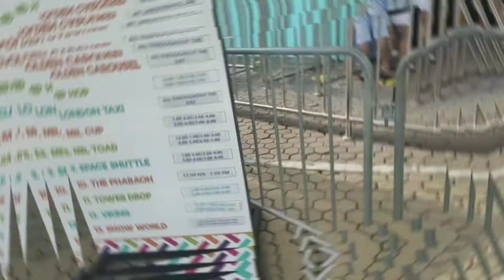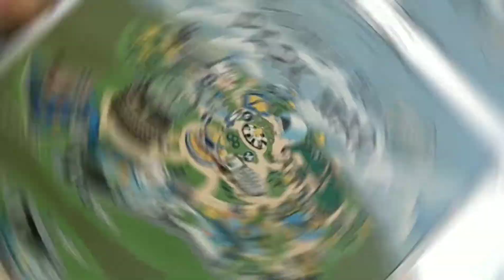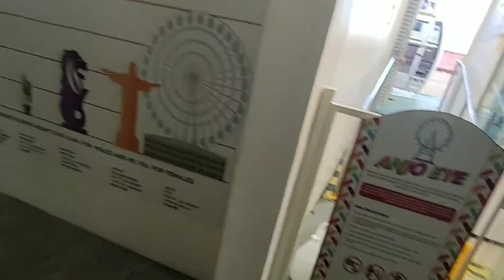ANJO WORLD THEME PARK Tour Vlog: Ride all you can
Anjo World theme park is the newest & largest park in the visayas region with a lot of rides to try with. One of the rising Cebu attractions where you can rides all you can with a reasonable price. You could bring your barkadas or even your family to have some fun.